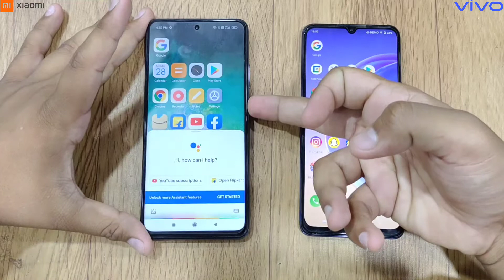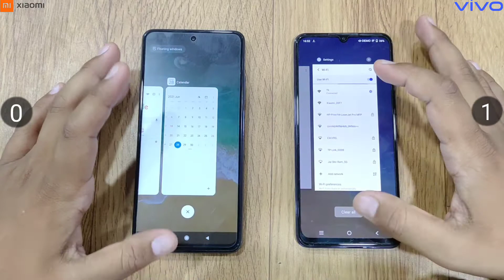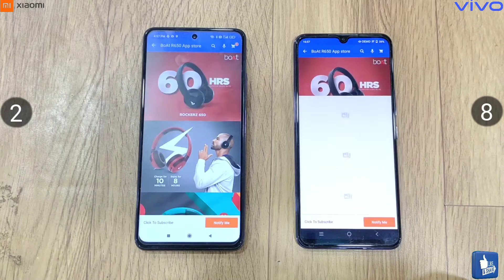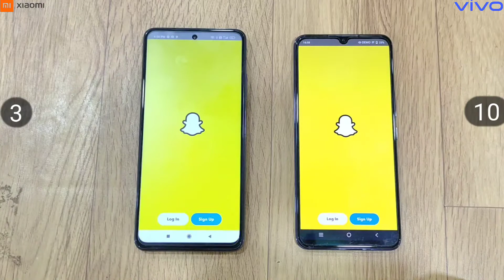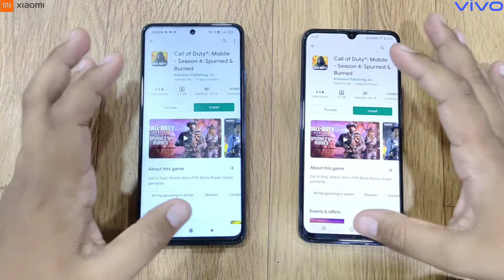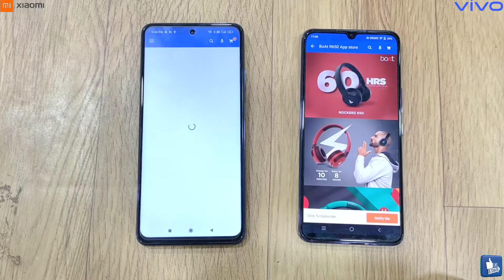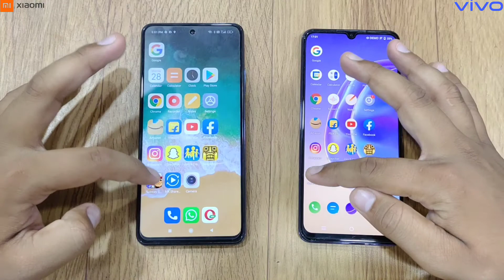Vivo V21e vs Mi 10i Speed Test Comparison🔥RAM Management Test⚡5G Speed Test⚡Konsa Damdaar hai💪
Namaskar  Dosto,

Aap sbhi ka swagat ha iss video mein maine Speed Test Comparison kiya hai Vivo V21e vs Mi 10i device ka chaliye dekhte hain konsa smartphone value for money hai or konsa fast hai daily use mai. (Snapdragon 750G vs Dimensity 700)

          SHRI AMBA JEE TELECOM CENTRE

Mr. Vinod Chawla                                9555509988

FACILITIES     :    Latest Smartphones of All Leading Brands, Internet Connections, Data Cards, Tempered Glass, Pen Drive, Memory Card, All Company New Sim, Recharges & DTH Recharges. Computerizied Mobile Repairing, Hardware & Software Repairing Engineer : Mr. Rakesh : 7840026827

Address - 1653 A/2, MAIN, Najafgarh Thana Rd, near HP PETROL PUMP, Najafgarh, New Delhi, 110043